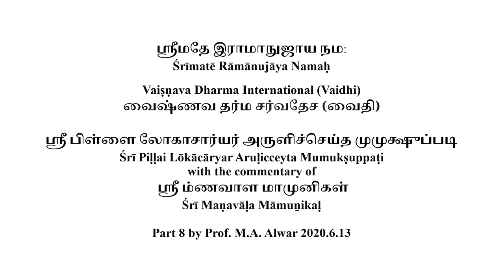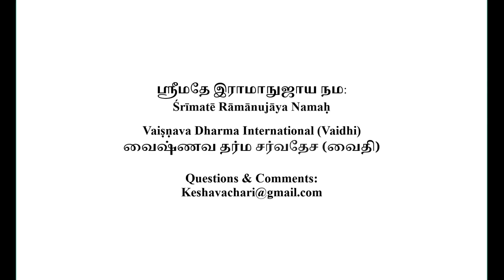Mumuksupadi Part 8 2020 6 13 Dr M A Alwar (English)